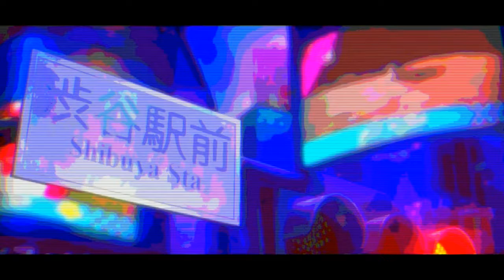🌙Moonlight - TheHomieRJay🎮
u/thehomierjay